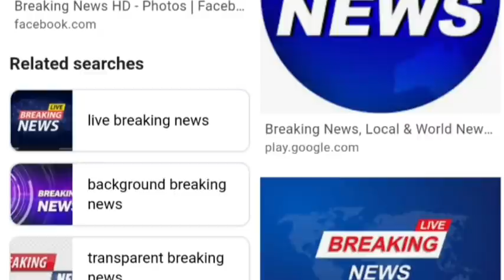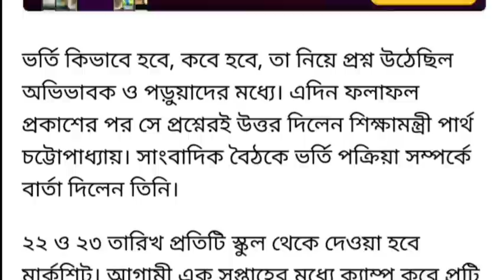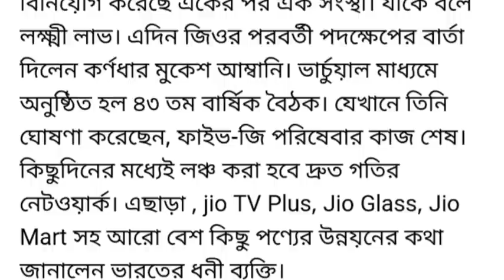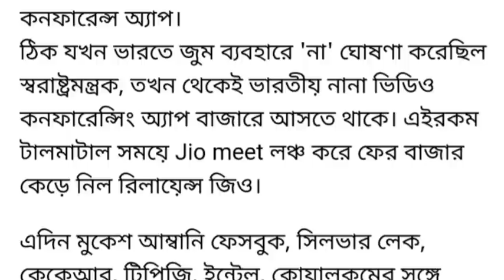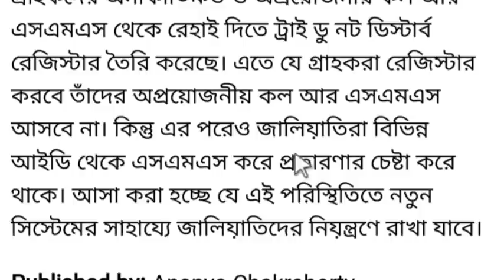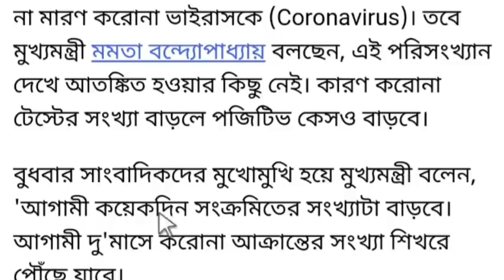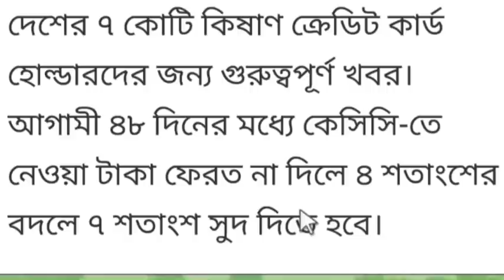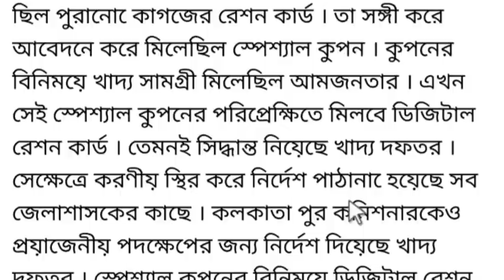Today Breaking News ! আজকের তাজা খবর,Pm modi GST news, sbi, petrol, gas, Jio, 2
Today Breaking News ! আজ 16 জুলাই বৃহস্পতিবারের তাজা খবর,Pm modi GST news, sbi, petrol, gas, Jio, 2